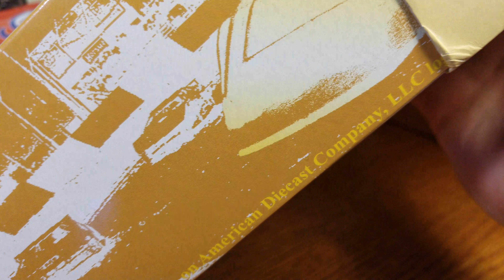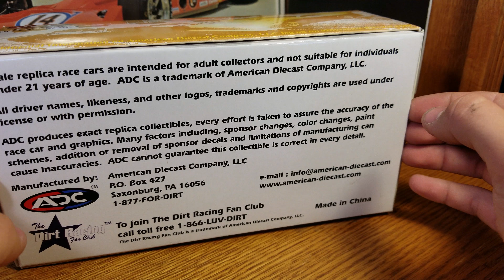Bill Elliott 2004 Late Model Diecast Review